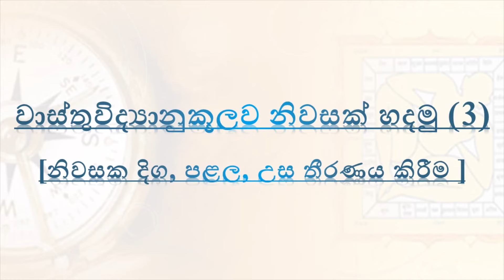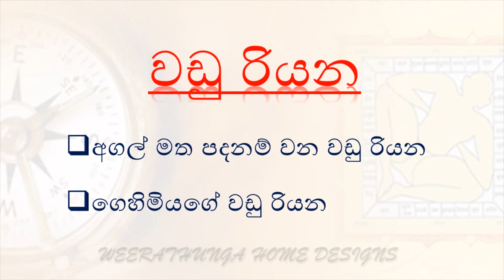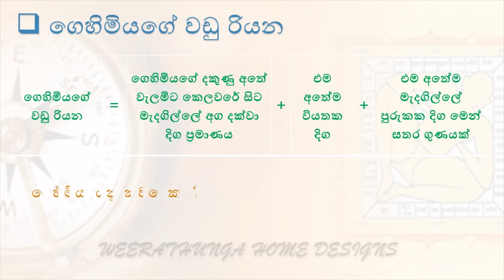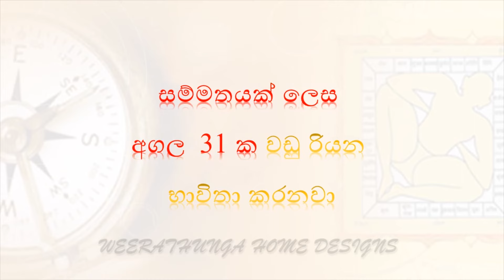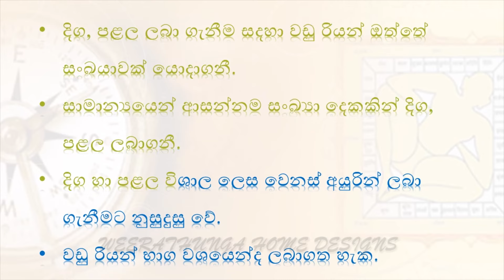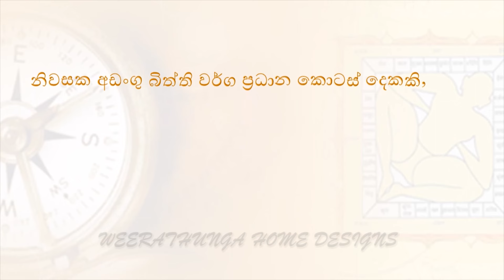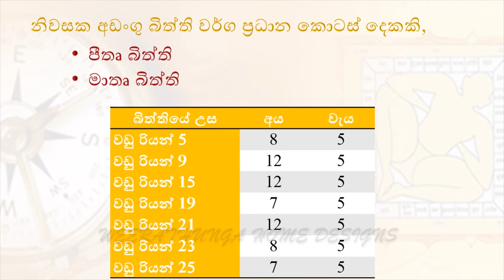වාස්තුවිද්‍යානුකූලව නිවසක් හදමු (3) [නිවසක දිග, පළල, උස තීරණය කිරීම]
නිවසක දිග, පළල, උස තීරණය කරන්නේ කොහොමද?

( How to determine the length, width and height of a house? )